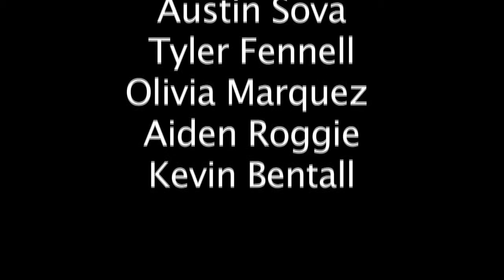4th hr Cost